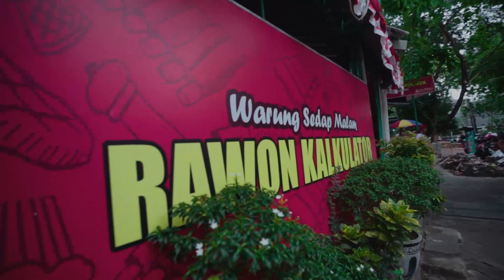KULINER TERSEMBUNYI SURABAYA - RAWON KALKULATOR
Haloooo...
Saya lagi ada di Surabaya nih...
Penasaran saya lagi makan apa?

Yuk Tonton terus video menarik lainnya hanya di Youtube NYONYA SWAN

Terima kasih untuk yang selalu mendukung !!!